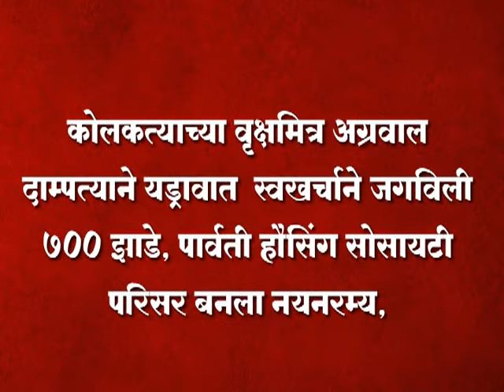कोलकत्याच्या वृक्षमित्र अग्रवाल दाम्पत्याने यड्रावात स्वखर्चाने जगविली ७०० झाडे